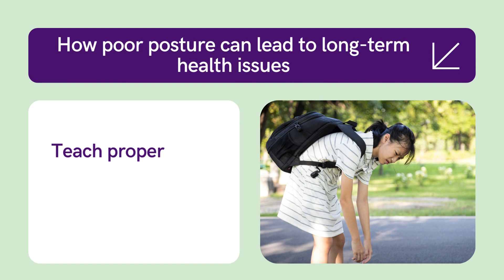Transform Your Child’s Posture Correcting Poor Posture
Is your child slouching or hunching over? This video offers practical tips on correcting poor posture and helping your child develop a healthier, stronger body. Learn about the importance of good posture, easy exercises to improve alignment, and how to create a supportive environment at home and school.